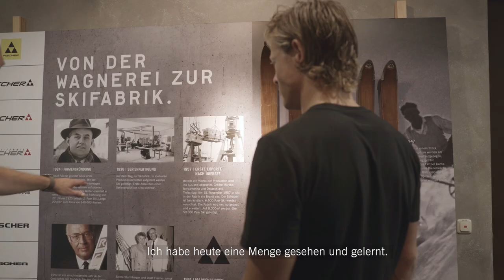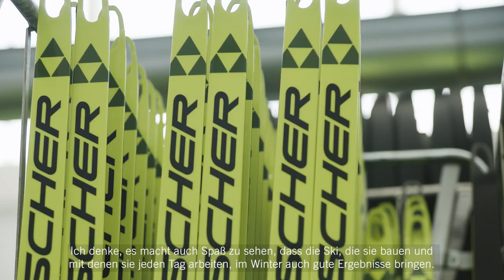Fischer Nordic I Visit Johannes Hoesflot Klaebo l DE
Johannes Hoesflot Klaebo verbrachte zwei Tage zusammen mit @fischernordic in der Fabrik in Ried. Diese zwei Tage waren voller Eindrücke und neuer Dinge, die er und sein Servicemann Frode lernen konnten. Die Zeit in der Fabrik zu verbringen und zu sehen, wie leidenschaftlich alle Arbeiter an der Herstellung guter Ski arbeiten, hat den Gesamtweltcup-Sieger inspiriert. Jetzt weiß er, wie viel Arbeit in der Herstellung eines Paars Ski steckt. Schau gemeinsam mit dem weltbesten Langläufer hinter die Kulissen der Skiproduktion bei Fischer.

Unsere Vision ist es die erste Wahl für jeden Sportler zu sein. Mit unseren Produkten ermöglichen wir persönliche Bestleistungen und unvergessliche Momente. Wir stellen den Status quo in Frage, um in Zukunft noch bessere Lösungen anbieten zu können.